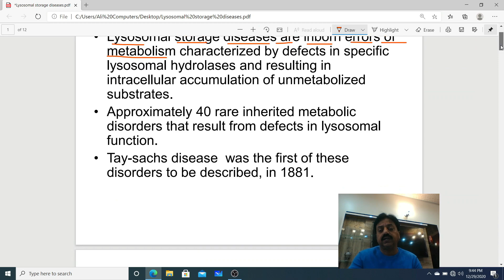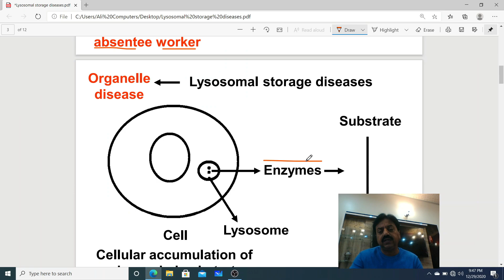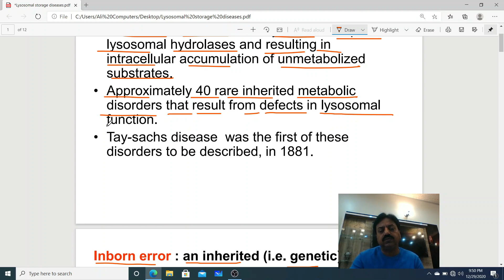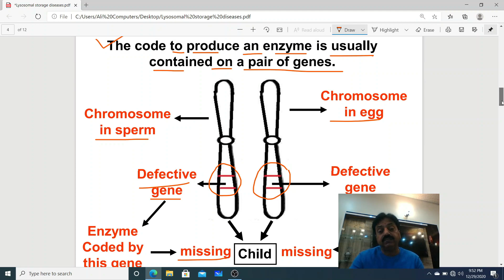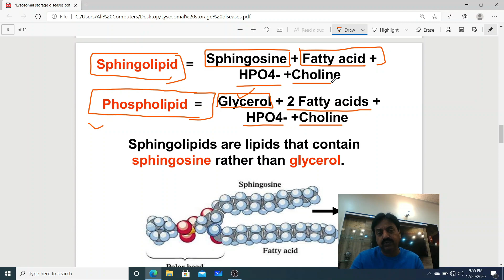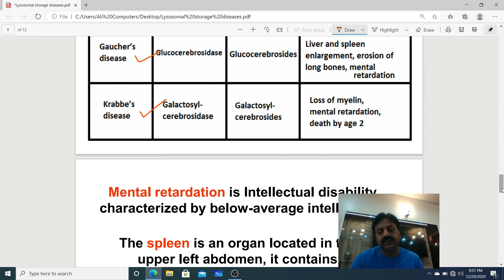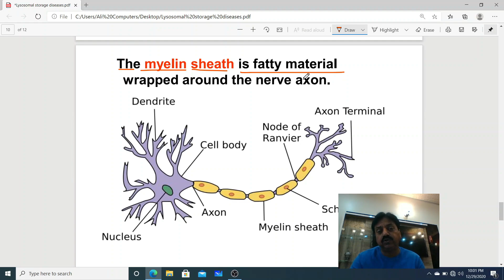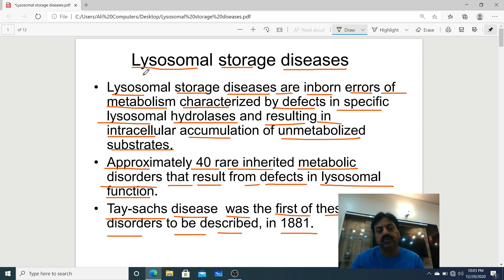Lysosomal Storage Diseases (In Sindhi) / First Year (Biology) / Chapter 4 The Cell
̶  This lectures will discuss Lysosomal storage diseases
̶  We'll go over why these diseases are called Lysosomal Storage Diseases.
̶  Lysosomal storage diseases are inherited metabolic diseases.
̶  We'll  also focus on what are Inborn errors and Inborn Errors of Metabolism?
̶   Some of the most common lysosomal storage disorders include:
─ Tay-sachs disease
─ Gaucher’s disease
─ Krabbe’s disease
# LysosomalStorageDiseases